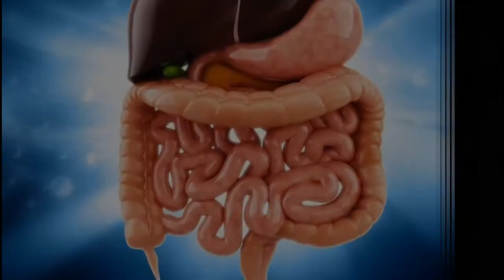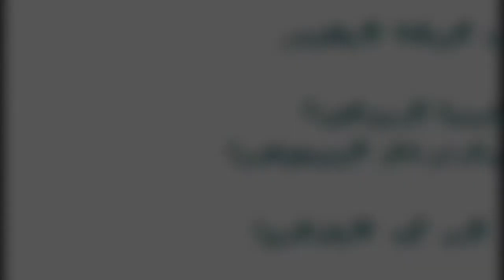8 Amazing Benefits of Drinking Fresh Lemon Juice & Olive Oil | The Healthy Lifestyle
8 Amazing Benefits of Drinking Fresh Lemon Juice & Olive Oil | The Healthy Lifestyle